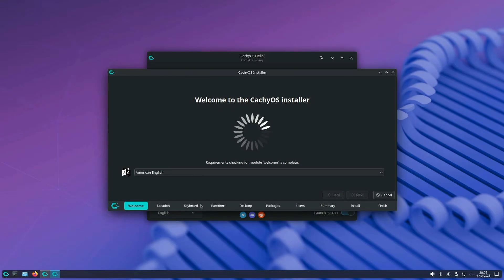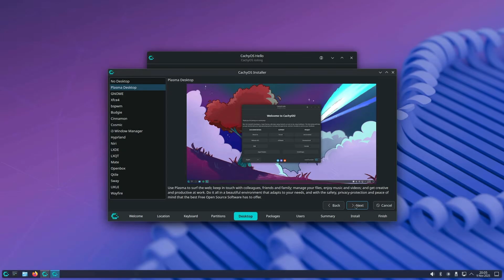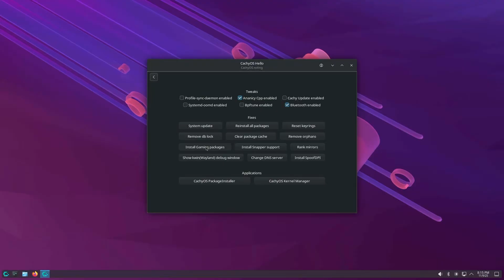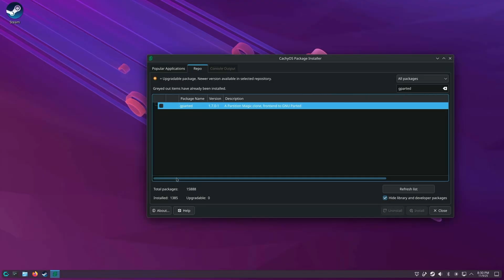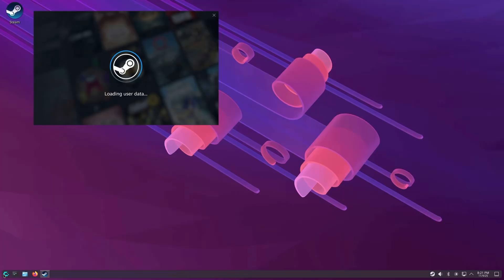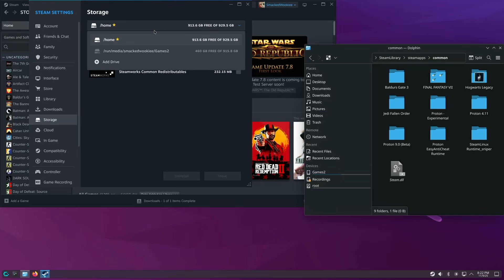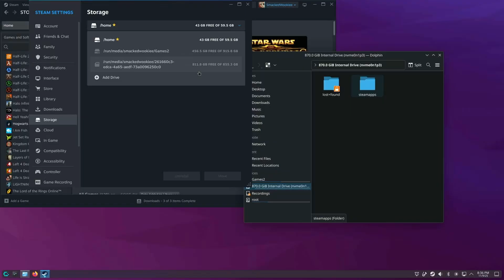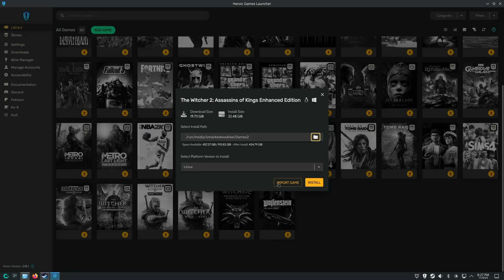Day 5: Ditching Windows for Linux - Installing CachyOS, Steam, and Heroic Games Launcher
Join me on Day 5 of my Linux gaming journey as I install CachyOS and set it up for gaming! After running into some issues with Bazzite, I decided to give CachyOS a try for a cleaner, more streamlined gaming experience.

In this video, I walk you through:
✅ Complete CachyOS installation process
✅ Choosing the right bootloader
✅ Installing gaming packages (Steam, Lutris, Heroic Games Launcher)
✅ Partitioning your drive for OS and games using Gparted
✅ Setting up multiple Steam libraries
✅ Importing Epic and GOG games into Heroic Games Launcher
✅ Configuring drive permissions for seamless game management

This guide is perfect for Linux newcomers who want to get gaming with minimal troubleshooting. I'm learning as I go, so feel free to drop tips, suggestions, or questions in the comments!

Games Featured: Final Fantasy VII Rebirth, Red Dead Redemption 2, Cyberpunk 2077, Final Fantasy VII Remake Intergrade, Death Stranding, The Witcher 2 & 3

💬 Comment with games you want me to test